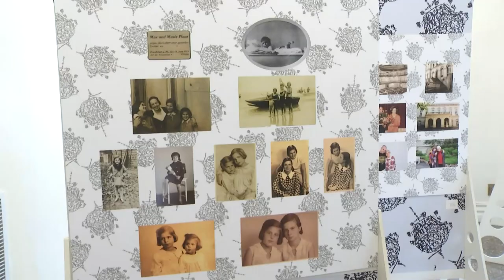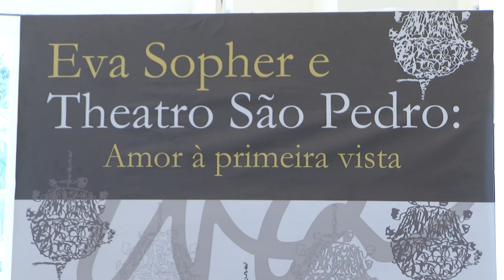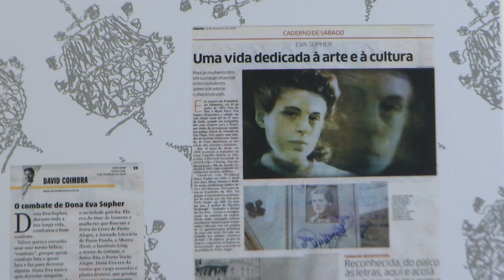Estação Cultura - Felipe Quadros - 28/06/2023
Atrações:
- Entrevista com o bailaor internacional de dança flamenca Gabriel Matías.
- Matéria sobre a exposição fotográfica "Eva Sopher e Theatro São Pedro: amor à primeira vista".
- A música fica por conta do Felipe Quadros.